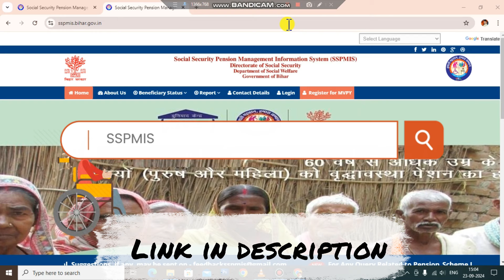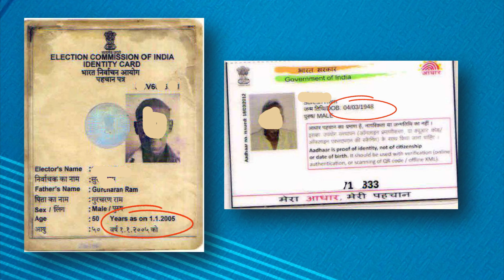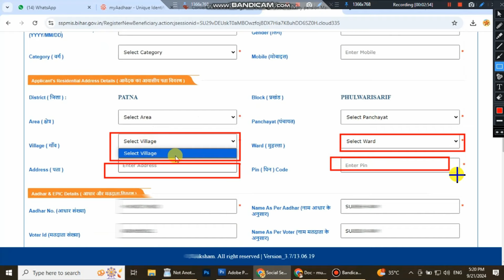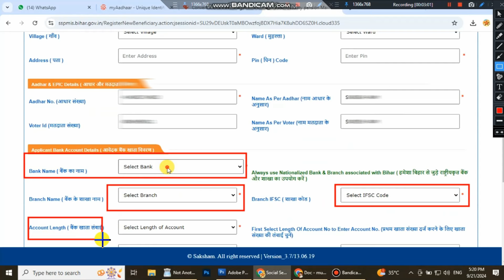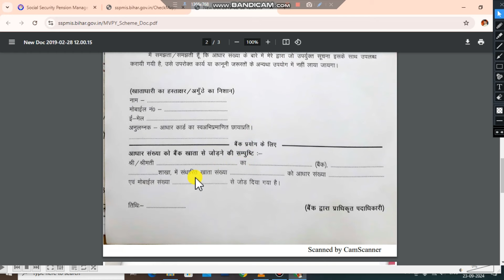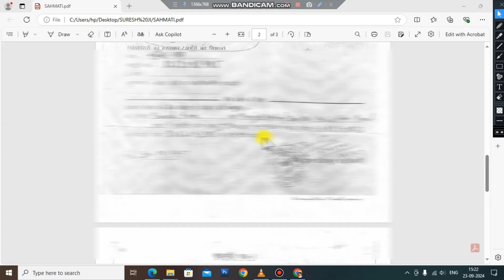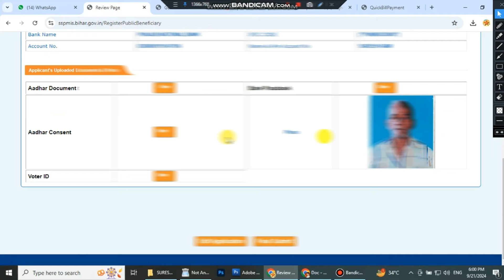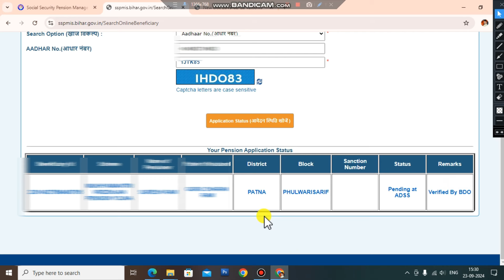वृद्धा पेंशन ऑनलाइन कैसे करें | Vridha Pension online kaise kare 2024 | Virdha Pension apply online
mukhyamntri virdha pension yojna
how to apply vridha pension